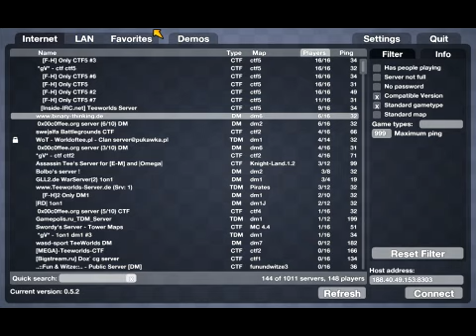Eine Runde TeeWorld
Ich habe seit langem kein TeeWorld mehr gespielt